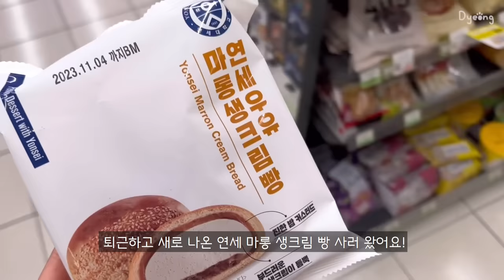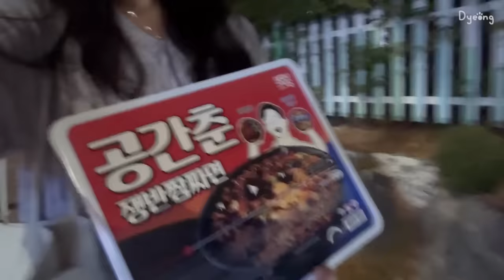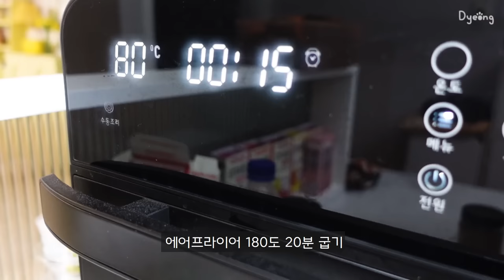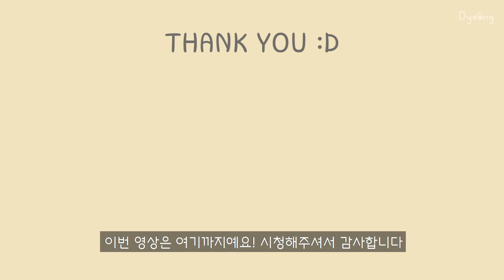SUB) 오전 6시에 붕어빵 마들렌 굽는 자취 일상🐟, 새송이 파김치 만들고 통삼겹살 먹기🥩ㅣ블루베리머핀, 연세마롱생크림빵, 만두장칼국수, 쭈꾸미볶음, 순두부찌개, 로제떡볶이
00:00 미리보기
00:21 DAY 1(연세마롱생크림빵)
01:26 DAY 2(블루베리머핀)
03:44 DAY 3(새송이파김치, 에프통삼겹)
09:22 DAY 4(로제떡볶이)
11:55 DAY 5(만두장칼국수)
13:24 DAY 6(쭈꾸미, 들깨미역국)
16:36 DAY 7(붕어빵마들렌, 순두부찌개, 애호박전)

[영상 속 정보]
칼 - 테팔
원형 도마 - 블룸엣홈
사각 도마 - 우드레라
컴퓨터의자 - 일루일루 미니타이탄 로얄체어 아이보리
3단 철제선반 - 트레벨 앵글선반
텃밭화분 - 오늘의집 하우스버디
전신거울 - 리브온 아치형 전신거울 500
행거 - 트레벨 그란데 스탠드행거